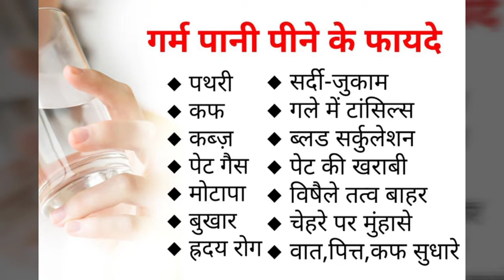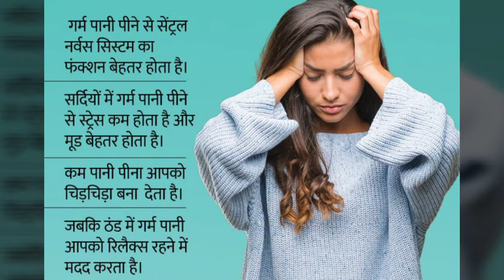How to Stop Upset Stomach During Periods || पीरियड्स में गरम पानी पीने के फायदे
आपके पीरियड्स के दौरान आपके शौच के पैटर्न में बदलाव हो सकता है।

इससे आपको डायरिया हो सकता है।

यहां तक ​​कि आपको गैस भी हो सकती है।

आपके पीरियड्स के दौरान मल से बदबू आ सकती है।

आपको कब्ज़ भी महसूस हो सकती है।

कुल मिलाकर, आपका गैस्ट्रोइंटेस्टाइनल सिस्टम या आपका पेट और आंतें आपके मासिक धर्म चक्र से प्रभावित होती हैं।

यदि आपको पर्याप्त पानी नहीं मिलता है, तो आपके पीरियड्स के दौरान कब्ज होने की संभावना अधिक हो सकती है । ध्यान रखें कि आप भोजन - जैसे सूप, रसीले फल, और बहुत कुछ - और पेय पदार्थों से पानी प्राप्त कर सकते हैं।

यदि आप सादा पानी पीते-पीते थक गए हैं, तो नींबू के साथ गर्म पानी कब्ज के लिए एक लोकप्रिय घरेलू उपाय है।

पाचन (Digestion) से जुड़ी परेशानियों में गर्म पानी बहुत फायदेमंद है. ये मेटाबॉलिज्म को बेहतर बनाता है. शरीर में जाकर हानिकारक बैक्टीरियाज का खात्मा करता है. गर्म पानी पाचन की क्रिया को मजबूत करता है. इस वजह से पेट की सफाई सही तरीके से होने लगती है. इससे कब्ज से राहत मिलती है. पाचन सही होने से बहुत सी तकलीफें खुद-ब-खुद दूर हो जाती हैं